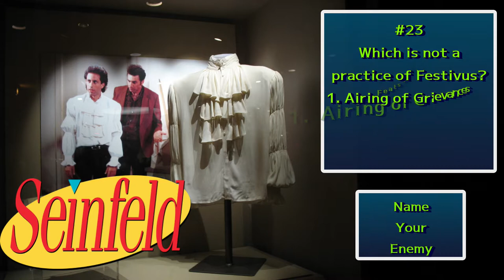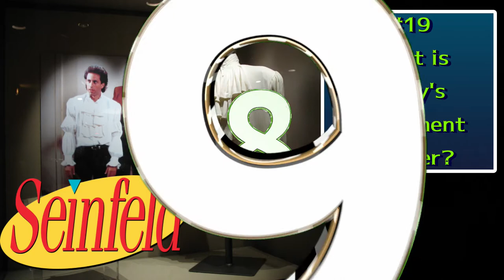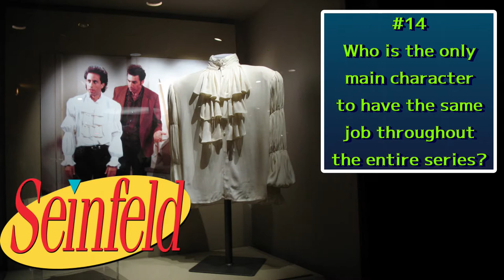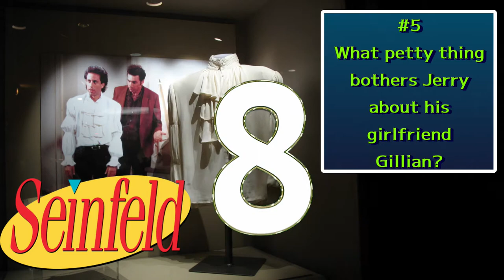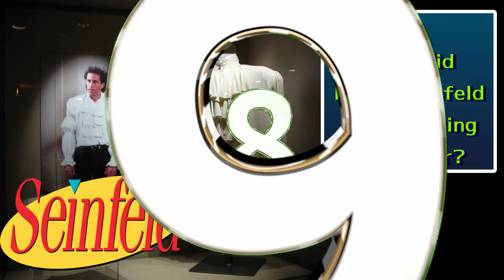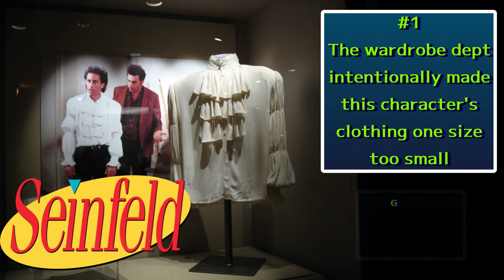Seinfeld Trivia Quiz / 5 of 11 Easy Quizzes For Your New Year's Day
Today's episode is 25 general questions about Seinfeld.

Easy hangover trivia quiz